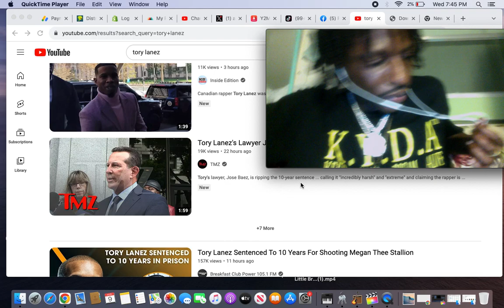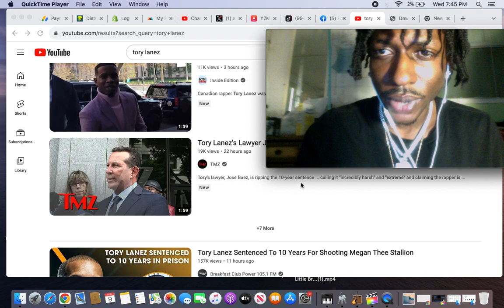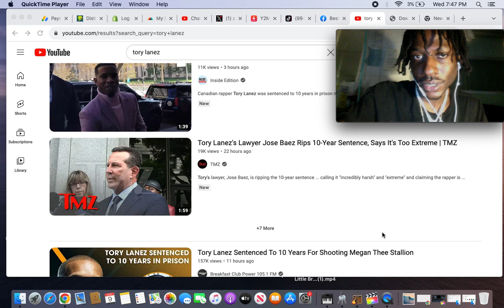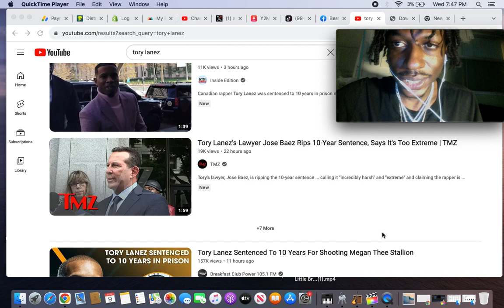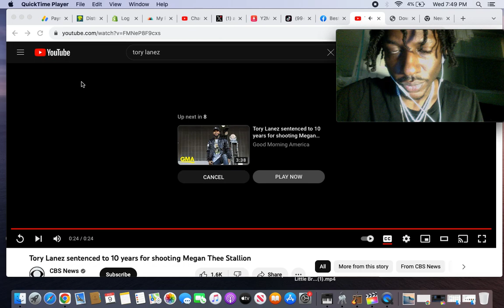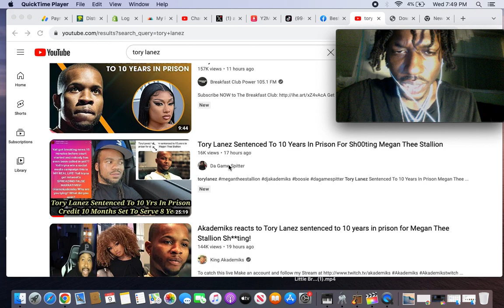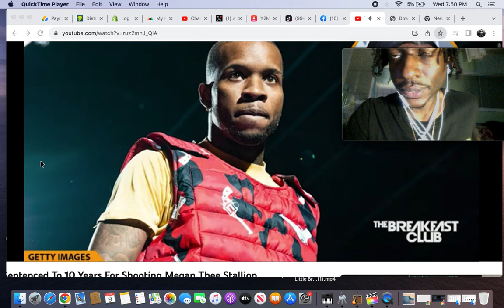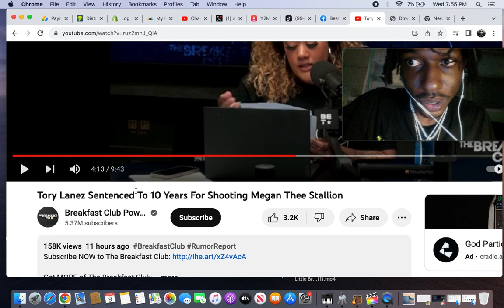If Tory Lanez was Guilty it would sound like this Megan Thee Stallion • Lil Fab Reacts To This OMG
Tory Lanez sentenced to 10 years for shooting Megan Thee Stallion
Star Rapper Lil Tay & Her Brother Pass Away and is currently under investigation.

Copyright-protected content. The owner allows the content.

[I have no intent of claiming this music or video as my own, I am simply reacting to this video and completely transforming it by adding my own constructive feedback and commentary.]

and